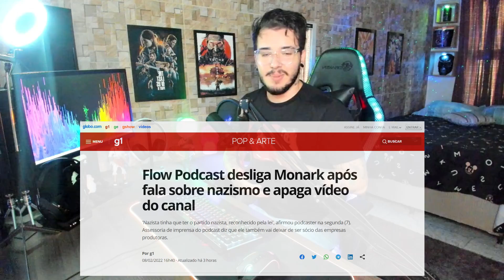IMUNDO: Chiefanny tenta CAPITALIZAR no cancelamento de MONARK sendo que fez a MESMA COISA!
É um vagabundo mesmo!

► PSN ID: Mazinho47
► Gamertag: MaThEuSo 47